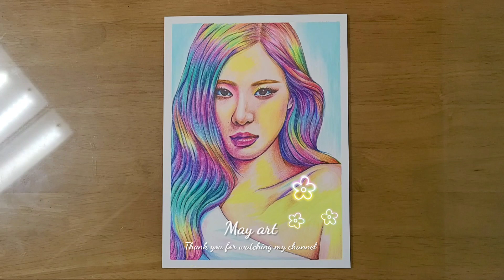Marker pen drawing | BLACKPINK rosé | Potrait | 블랙핑크